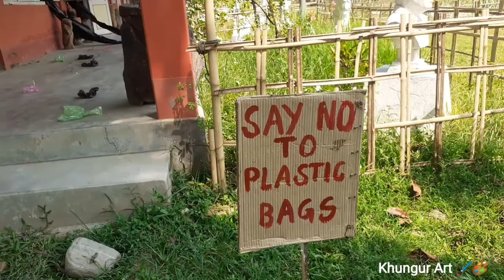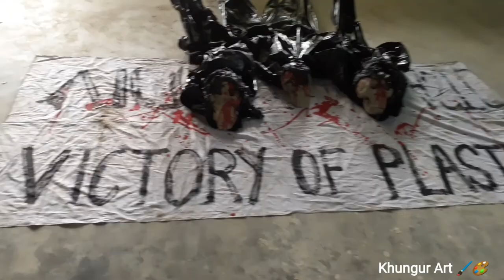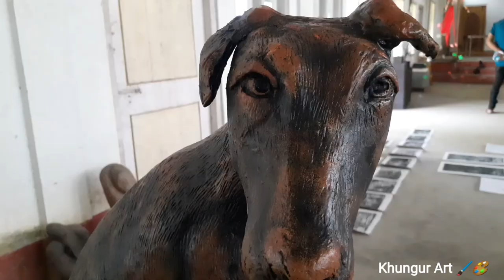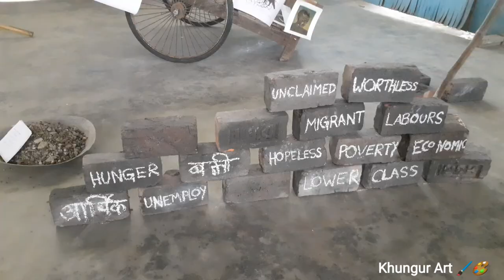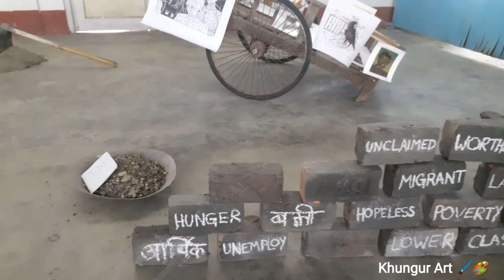Kokrajhar music and find arts college 3rd and 5th display